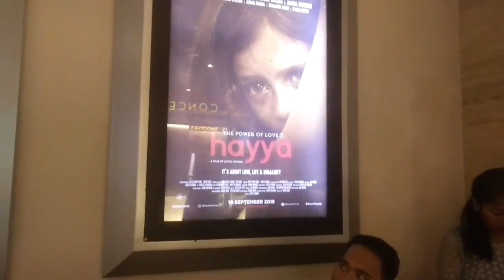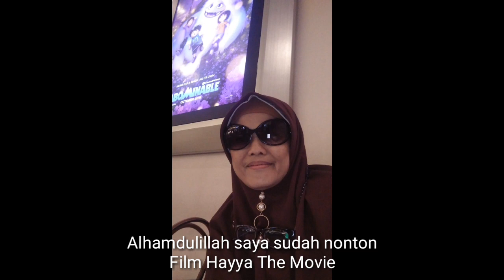Nonton Film Hayya The Movie at Daan Mogot Mall, Cengkareng 2019.